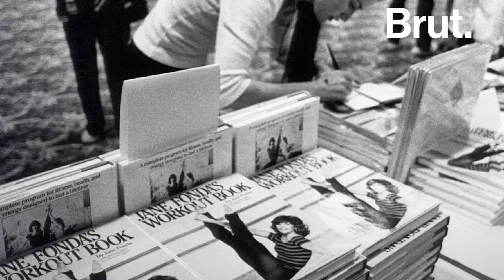The Life of Jane Fonda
This Hollywood legend has been arrested 6 times for her activism –– from opposing the Vietnam War to fighting for climate justice. At the 2021 Golden Globe Awards, Jane Fonda was recognized with a lifetime achievement award.